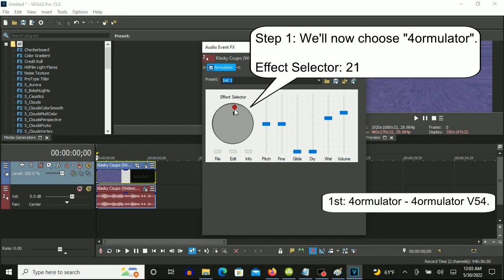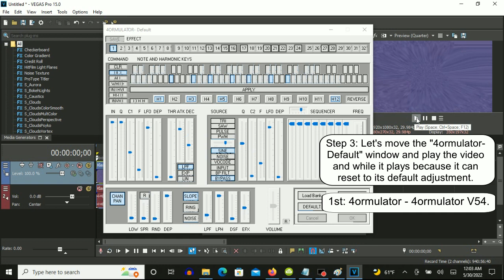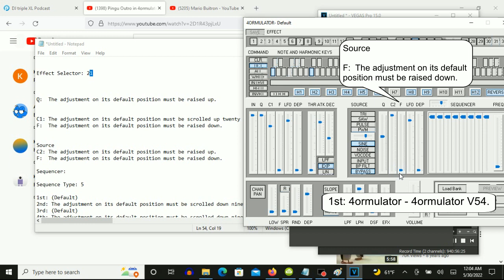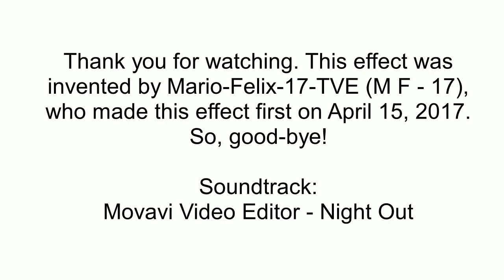How To Make 4ormulator V54 On Vegas Pro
Made on Monday, May 30, 2022, 12:35:19 am to 12:36:37 am

(VideoFX)

1st: Wave - 4ormulator V54

2nd: Pinch/Punch - Maximum Pinch

3rd: Pinch/Punch - Maximum Pinch

(For The Audio)

Step 4: Let's customize all of the nine adjustmemts.

C1: The adjustment on its default position must be scrolled up twenty one times.
F:  The adjustment on its default position must be raised down.

Source
C2: The adjustment on its default position must be raised up.

Sequencer:

Sequence Type: 5

1st: (Default)
2nd: The adjustment on its default position must be scrolled down nineteen times.
3rd: (Default)
4th: The adjustment on its default position must be scrolled down nineteen times.
5th: (Default)
6th: The adjustment on its default position must be scrolled down nineteen times.
7th: (Default)
8th: The adjustment on its default position must be scrolled down nineteen times.